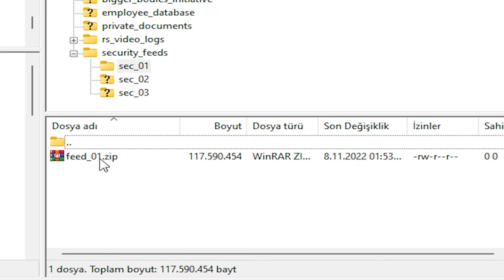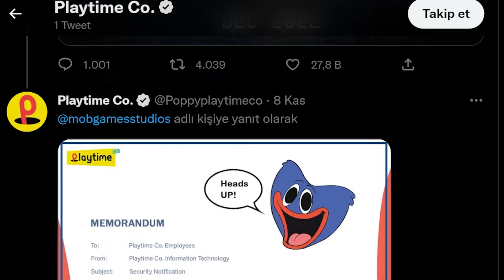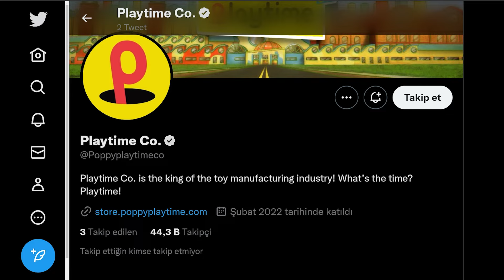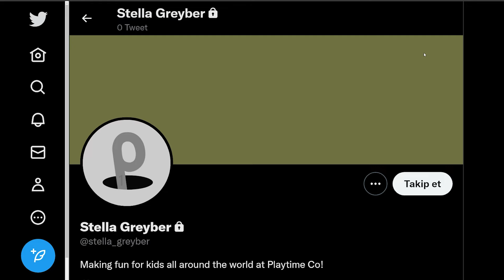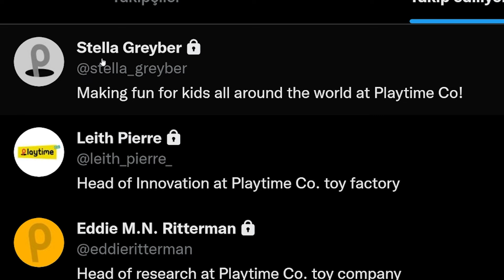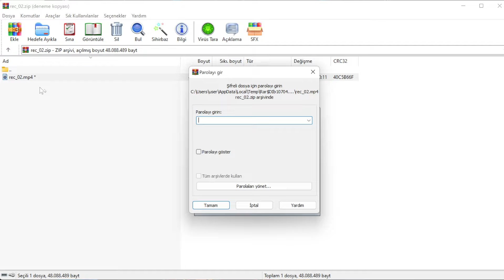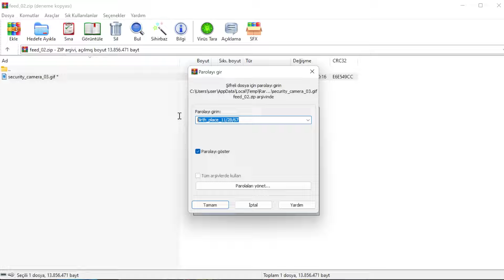Gizli Kamera Kaydı Nasıl Bulundu? / Poppy Playtime Chapter 3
Bu da Poppy Playtime Chapter 1 ve Chapter 2'den sonra herkes gözleri Chapter 3'e dikti. Bakalım bildiklerimiz şuana kadar neler?